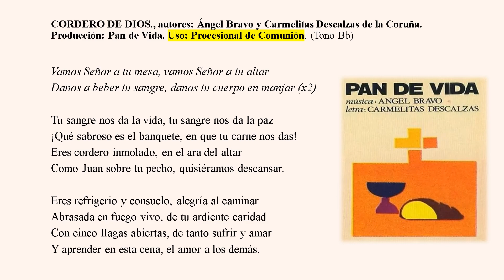Cordero de Dios, Ángel Bravo y C D de la Coruña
Un hermoso canto eucarístico para la celebración de la Santa Misa. Compuesto por el maestro Ángel Bravo (música) y las hermanas Carmelitas Descalzas de la Coruña (letra).